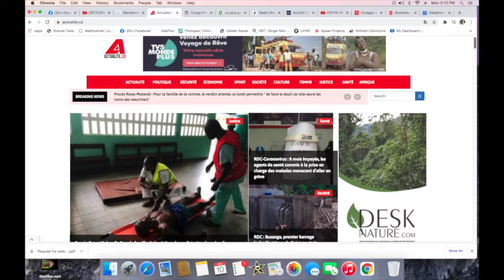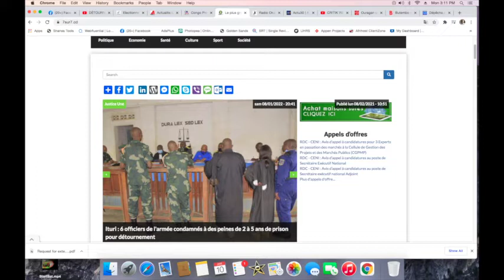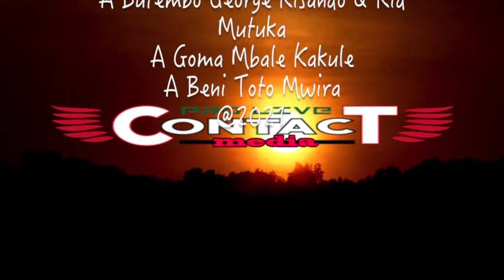CONTACTPROLIVE 10.01.22 VISION 145 TERRITOIRES. L'ORGANISATION DE LA BASE AVANT L'INVESTISSEMENT